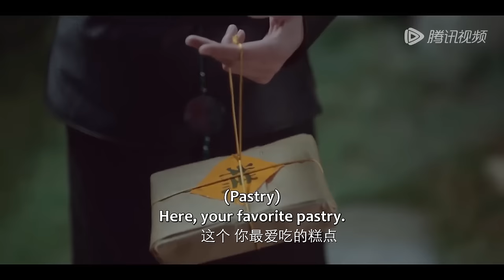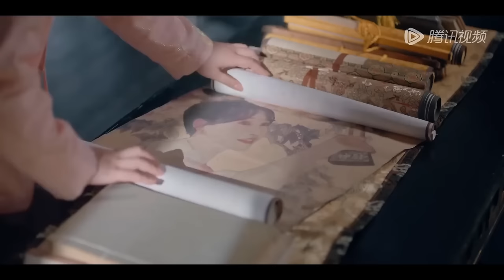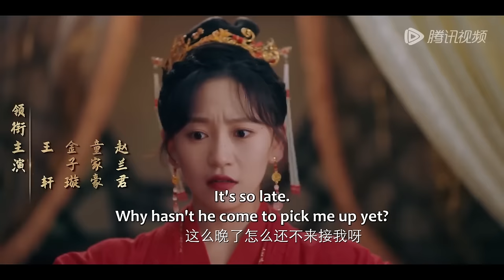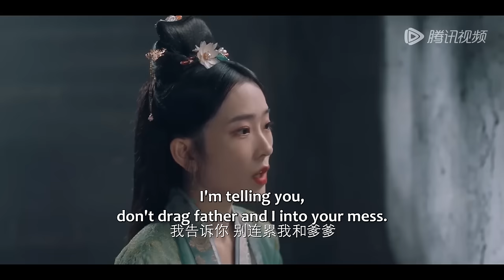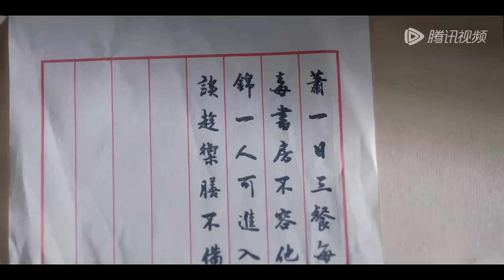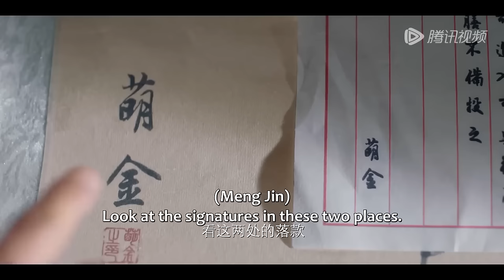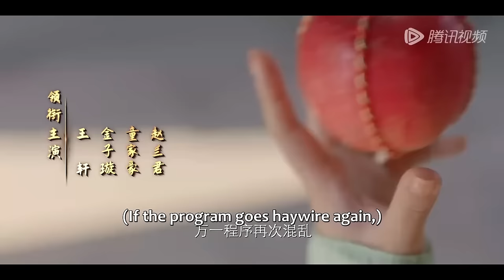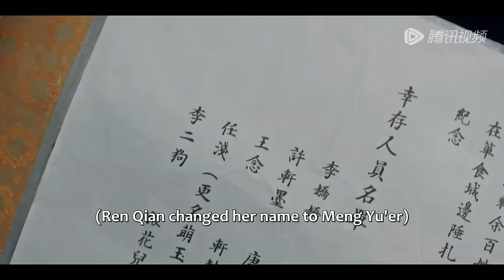全集💥霸道城主强制爱，独宠软萌俏厨娘，她却总是给他下毒！💥 ENG SUB【城主大人请试毒 My Bug, My Castellan 】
🍎剧名【Drama Name】：城主大人请试毒 My Bug, My Castellan

      神厨少女进入游戏修复程序，不料帅气城主竟然是那个漏洞，为了消除代码恢复正常，她必须花样百出给城主下毒一百次，但在与城主的相爱相杀中生出真感情，她该何去何从？